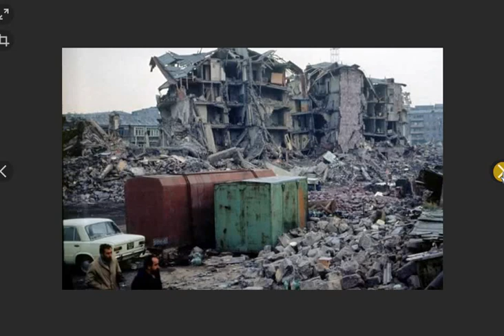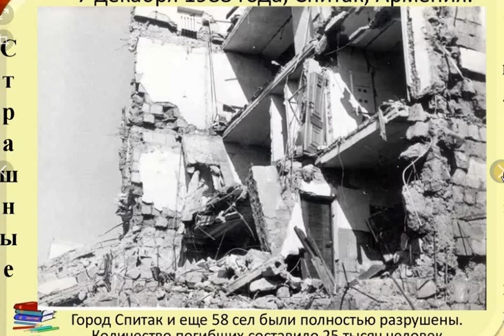Zəlzələ 1988 ci ildə ermənilər Xalqımızı yurdlarından qovdular və Allah c.c onları belə cəzalandırdı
Быстрая Карма,с января 1988 года началась уничтожения Азербайджанцев живуших испокон веков в землях которые российская империя и советский союз передали в правлении так называемого армянская республика. Сотни тысяч беженцев были изгнаны из земель где совсем скоро настал ад для оставшихся там жителей. Пусть будет раем место тех кто погиб невинным и пусть будет вечный ад тем убийцам и их сторонникам которые творили геноцид Азербайджанцев на этих землях. Пуст армяне которые творят эти зверства и в захваченных землях Агдама,Физули.Джебраиля,Губадлы,Зенгилан,Лачин,Келбечер,Тертер,Казаха увидят будушее своих семей и домов. Бог Справедливый. Бог Жестоко наказывает злодеев.